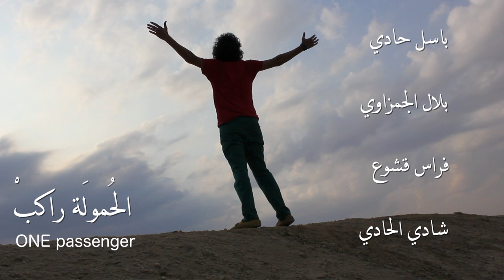ONE passenger short film الحمولة راكب فيلم قصير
صورة غير ع نفس الكوكب مشروع فني مرئي من انتاج استديو كروهات المصنع. شارك في هذا العمل لتحريره من عالم الحلم الى عالم الواقع "المجموعة".
 فكرة العمل و تصميم الأفيش و  تمثيل شادي الحادي
اخراج و تصوير رشدي شديد
مساعد المخرج داليا فيكل أغلو
مصمم الصوتيات و تمثيل باسل حادي
و تمثيل:
 فراس قشوع
بلال الجمزاوي

Basil AlHadi
Shady Al Hady
Dalia Vekil Oglu
Rushdy Shadid
Feras Qashou
Bilal Aljmzawi